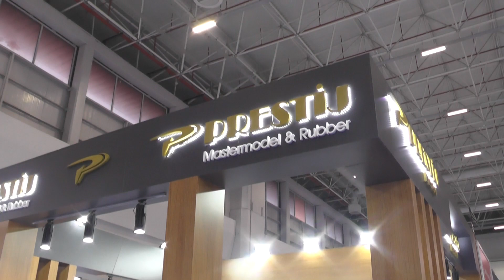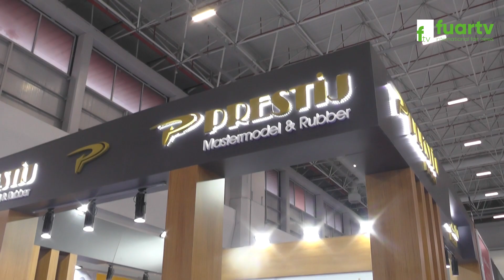KUYUMCULUK FUARI - PRESTIJ DIZAYN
PRESTIJ DIZAYN Kurucu Süleyman KUZU, başarı ve faaliyetlerini FUAR TV muhabirimiz Ayşe TEZCAN' a anlattı.

81 İlde Ve Yurt Dışında Fuarların Nabzını Tutmaya Devam Ediyoruz. Hızla Çoğalan Projeler ve Profesyonel Ekip Arkadaşlarımız ile Tüm Fuarlarda Sizlere Hizmet Vermekteyiz.